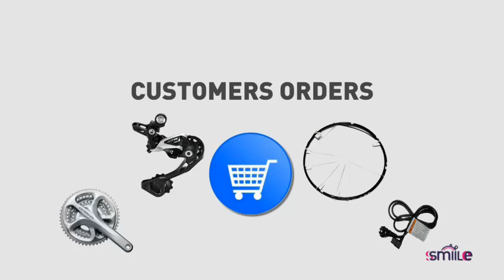Working methods organisation in workshop Decathlon stores - Customers Orders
Découvrez les nouvelles organisations de travail dans les Ateliers des magasins Decathlon // Discover new working organisations in Workshop Decathlon stores.